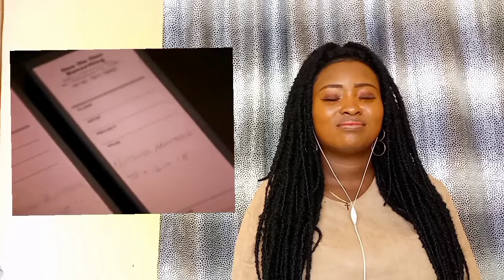Metallica - Nothing Else Matters REACTION || First Time Watching - Amazing Song🔥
Metallica: Nothing Else Matters (Official Music Video) | First Time Reaction

I hope you all enjoyed this reaction. Please

⚠ IMPORTANT DISCLAIMER: IF you don't like any of my uploads for whatever reason, please don't make a scene - contact me here on YouTube by sending me a private us message or send me an e-mail on:" " & i will happily cooperate and take it down!